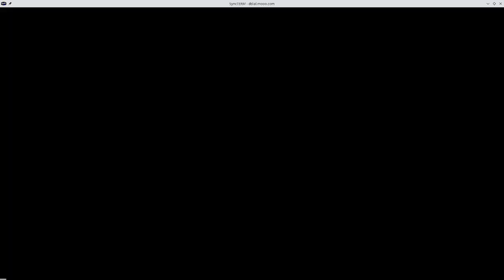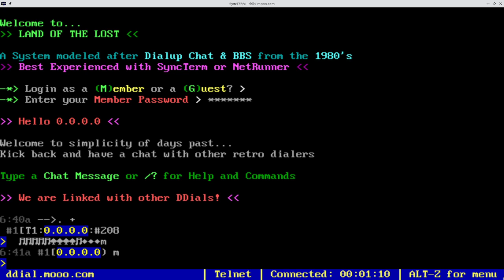Super Cow powers.